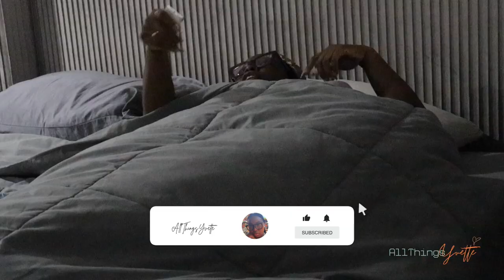A Full Day with TWIN 1 YEAR OLDS | Vlogtober Day 11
The twins were out of daycare today so today was eventful ! I wanted to pull my hair several times and was beat by the end of the day BUT we got it done ! Enjoy !

Love y'all !
-ATY 💋🤞🏾🤟🏾